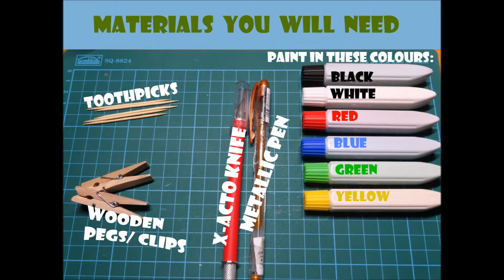Panda's Miniatures - How to Make Miniature Pencils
Hi Youtube! Learn how to make a miniature pencils! ^-^

Got any ideas for miniatures? Leave them in the comments section down below.

Note: Video is entirely made by the Panda's Miniatures team.